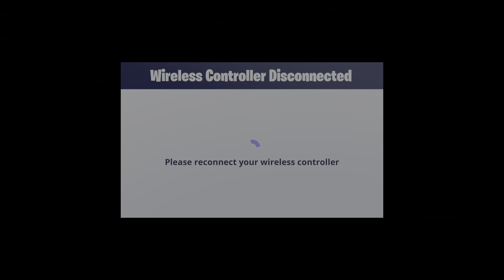Fortnite Chapter 2 Season 6